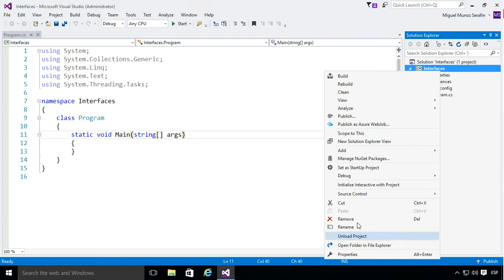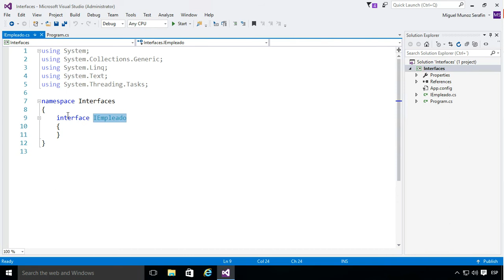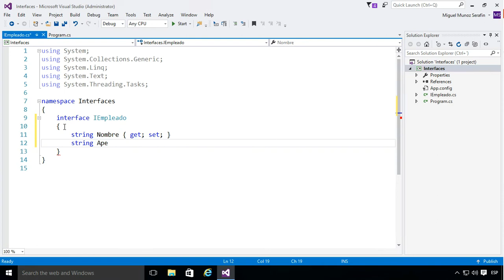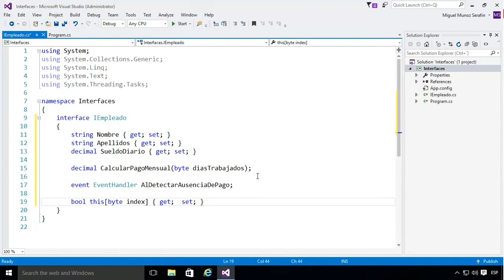Definiendo Interfaces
En este video se muestra la forma de definir una Interface.

El video forma parte de la lección 2 del módulo 4 del entrenamiento Introducción a C#.